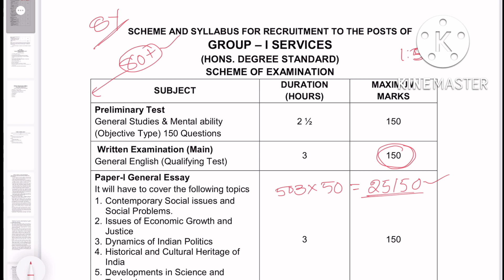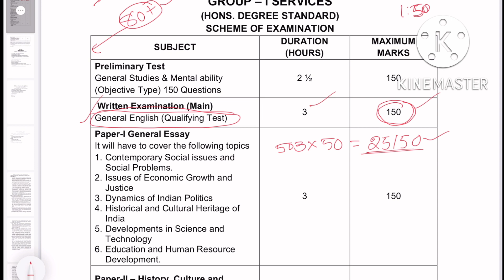TSPSC GROUP 1 PRELIMS KEY UPDATES// TSPSC GROUP 1 CUT OFF